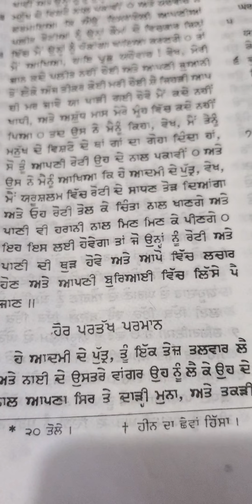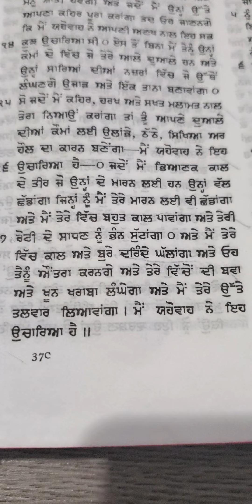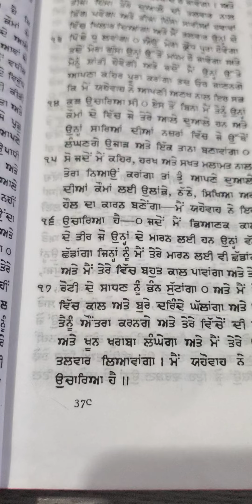ਯਰੂਸ਼ਲਮ ਲਈ ਭਵਿੱਖਬਾਣੀ ਭੋਜਨ ਅਤੇ ਪਾਣੀ ਦੀ ਘਾਟ,ਹਿਜ਼ਕੀਯਾਹ 4:16,17 God gave me ਪ੍ਰਾਰਥਨਾ ਤੋਂ ਬਾਅਦ ਦਿੱਤਾ